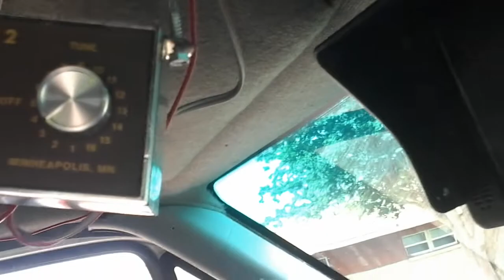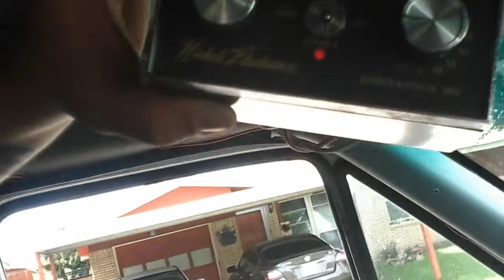Ice cream truck Saturdays part 2